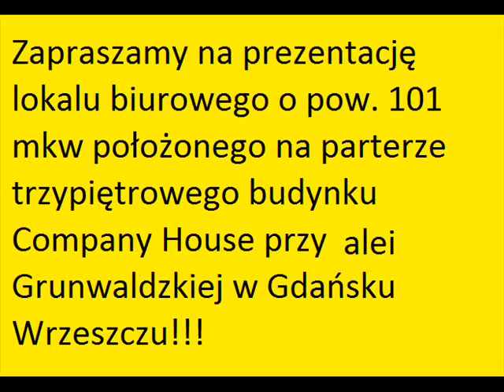Lokal al. Grunwaldzka